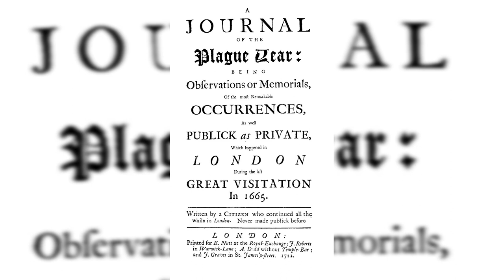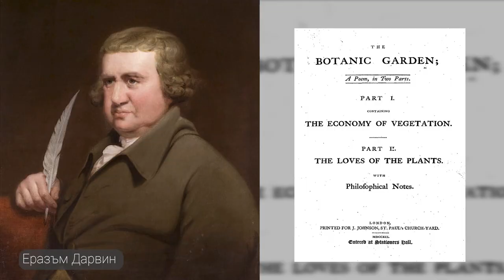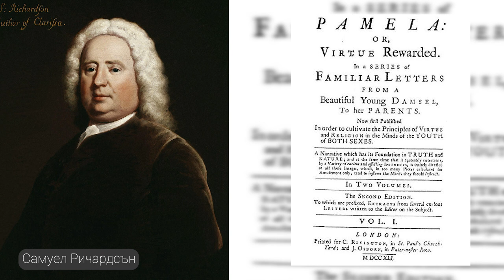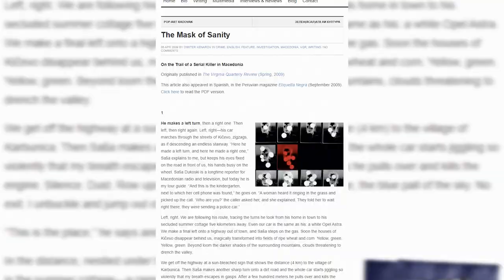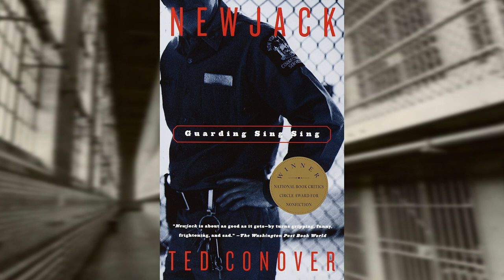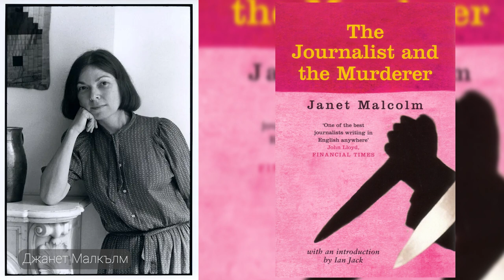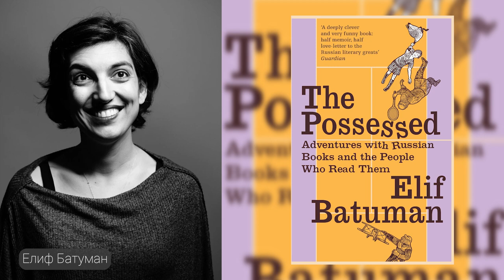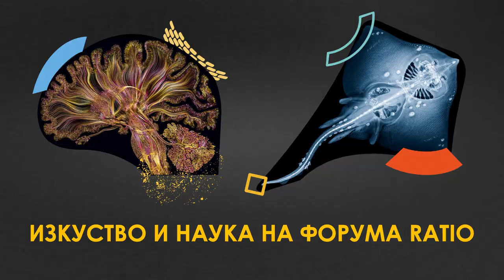Ratio ДНК: Нехудожествена литература с Димитър Кенаров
Обърнали ли сте внимание, че по рафтовете в книжарниците, на литературните събития и дори в ръцете на случайни читатели по парковете и автобусите все по-често намират място биографии, пътеписи, дори книги за науката?

В края на втория сезон на Ratio: Дискусии за наука и култура (ДНК) говорим за нехудожествената литература с журналиста Димитър Кенаров. Неговият опит с този тип четива е богат и многостранен: както като читател, така и като писател. Митко разказва за произхода на нехудожествената литература, особените ѝ характеристики, как да я отличаваме от художествената и най-важното: дали и защо в момента сме поизоставили измислиците в ползата на по-трезвите и земни наративи?

Епизодът е осъществен в партньорство с фондация "Прочети София", проект "Литературни срещи ноември". Предстояща е дискусията "Литературната 2022: по действителен случай", посветена на очертаване на най-важните тенденции в литературата и литературните събития от последната година.

Дискусии за наука и култура (ДНК) е видеопоредица на Ratio, която се осъществява с подкрепата на Столична програма "Култура".

бележки от епизода:
18:38 Елизабет Колберт
22:45 Пол Салопек
24:35 The Mask of Sanity
33:09 Тед Кановер
40:52 Bombing Sarajevo
51:08 Елиф Батуман